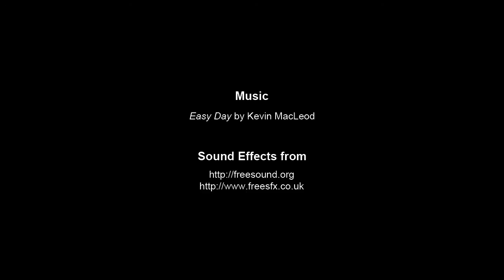Paddy Clarke Ha Ha Ha Episode 1 Trailer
Paddy Clarke Ha Ha Ha

Based on the novel by Roddy Doyle

Illustrator: Hyemin Yang
Animator: Hyemin Yang
Sound Editor: Shin-Hye Park